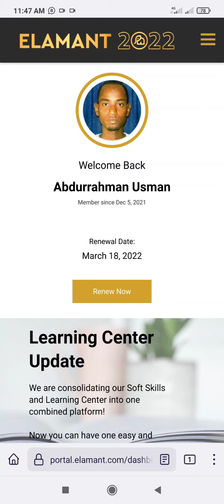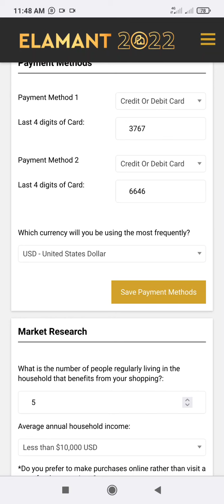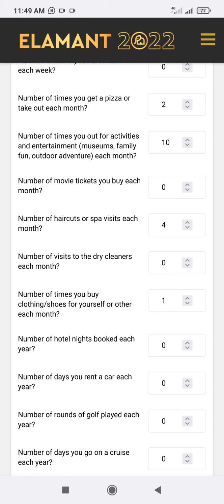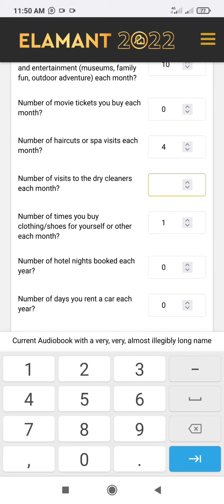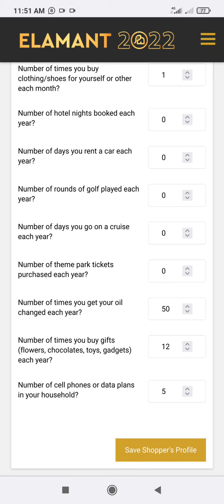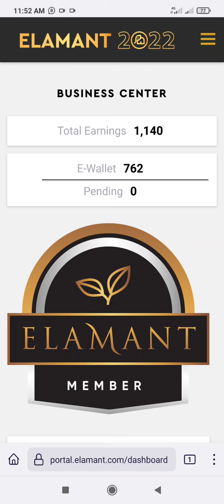How to Update GSP Profile in ELAMANT | Yanda Ake Sabunta Bayanan GSP a ELAMANT